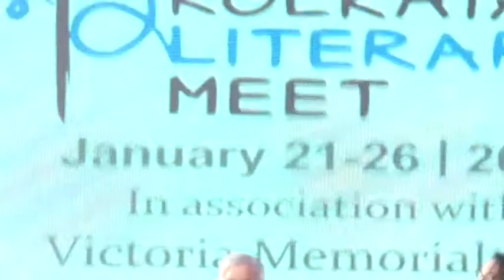Sarnath Banerjee at Tata Steel Kolkata Literary Meet 2016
All Quiet in Vikaspuri: Sarnath Banerjee on water wars in a dystopian Delhi. In conversation with Kishore Bhimani. January 22, 2016, Victoria Memorial, Kolkata